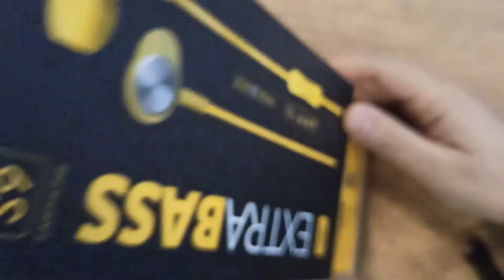Powerway Extra Bass S9 Kulaklık 8 li set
Powerway Extra Bass S9 Kulaklık 8 li set ürününe sitemizden toptan olarak satın alabilirsiniz.